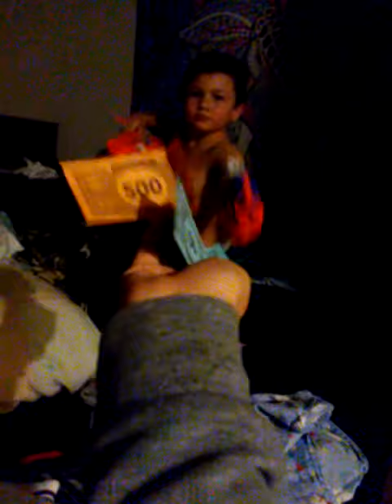My brother taking his medicine